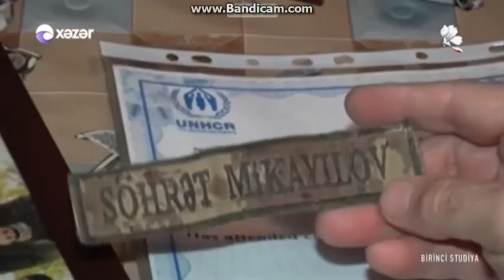35 GÜN DÜŞMƏNİN BAŞINA OD YAĞDIRAN ŞƏHİDİMİZİN BU GÜN 19 YAŞI TAMAM OLACAQDI.